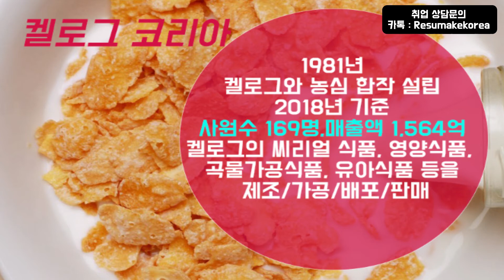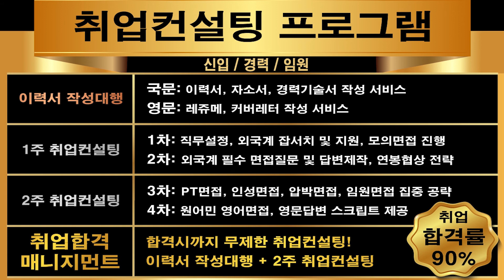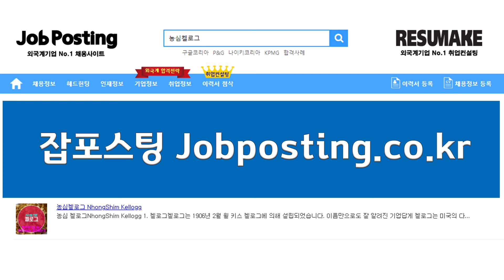외국계 식품회사 농심 켈로그 코리아 채용 기업분석 Kellogg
외국계 식품회사 시리얼 제조업체 농심 켈로그 코리아 채용 기업분석 취업컨설팅 Kellogg Korea! 신입부터 경력직 그리고 임원진까지 성공적인 취업과 이직을 위한 1:1 맞춤 프리미엄 취업컨설팅 프로그램!